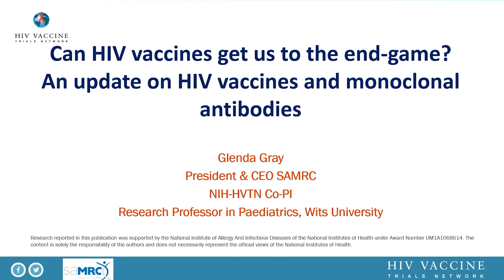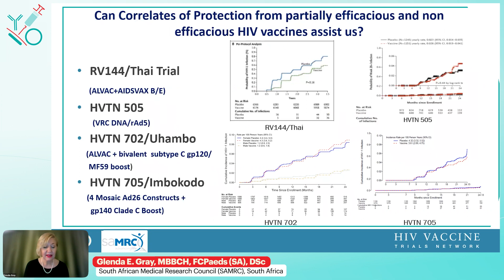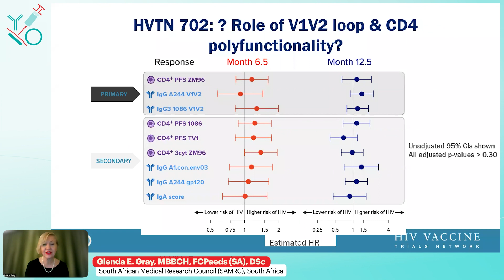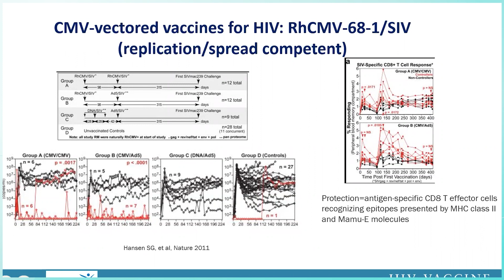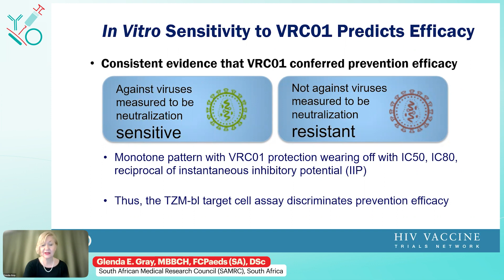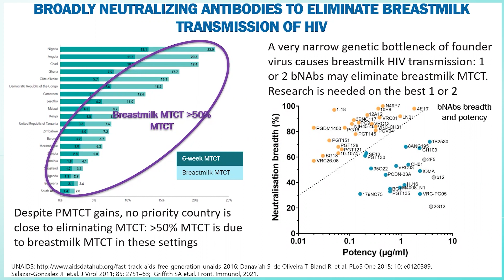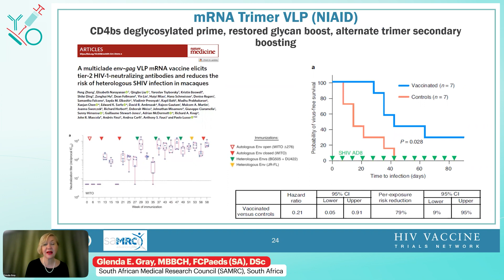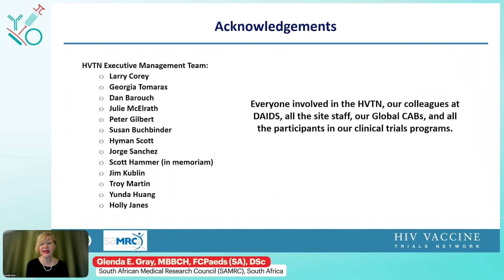Update on HIV Vaccine and Monoclonal Antibody | Glenda E. Gray, MBBCH, FCPaeds (SA), DSc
Speaker: Glenda E. Gray, MBBCH, FCPaeds (SA), DSc
                South African Medical Research Council (SAMRC), South Africa
Lecture: Update on HIV Vaccine and Monoclonal Antibody

Presented in Session 1: Understanding 'Choice': More Options, Better Coverage

The Asia-Pacific HIV Prevention Meeting 2022 focused on regional guidelines, barriers to PrEP access, and strategies to overcome them. The program was designed in collaboration with eminent regional experts and reflect on region-specific healthcare settings and access to drugs and services.